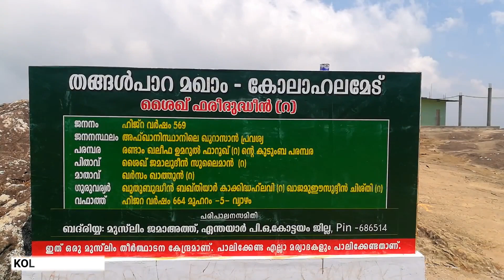VAGAMON | KOLAHALAMEDU | THANGAL PAARA.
This is a place called kolahalamedu in vagamon. Vagamon, also spelt Wagamon, is an Indian hill station town primarily located in Peerumade taluk of Idukki district (majority area including Vagamon town), and also Meenachil taluk and Kanjirappally taluk of Kottayam district in the state of Kerala, India. Vagamon was used by the British for tea plantations and they were followed by Christian missionaries who built their abode of service at Kurisumala in Vagamon. National Geographic Traveler has listed Vagamon on their directory of the "50 most attractive places to visit in India".